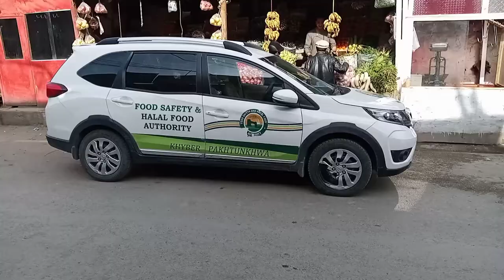District Food Authority Raid on Afghani Owned Chicken Shop Located at Chitral bazar